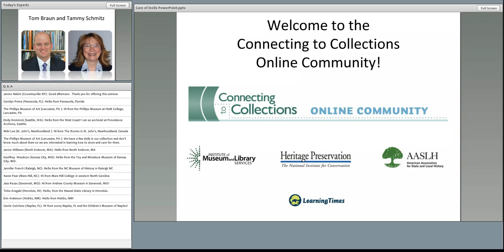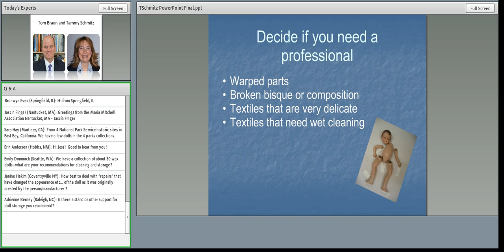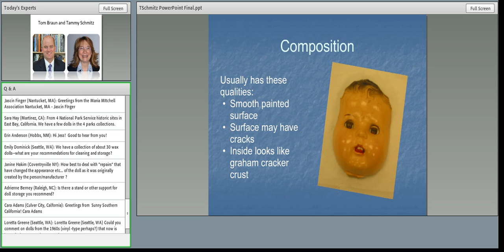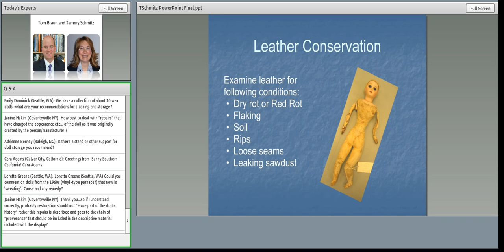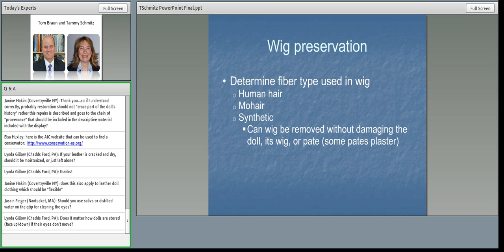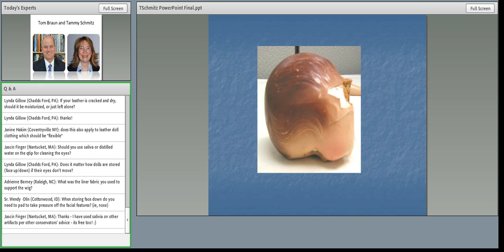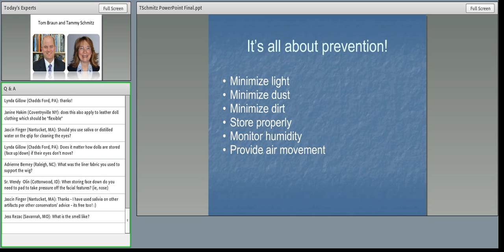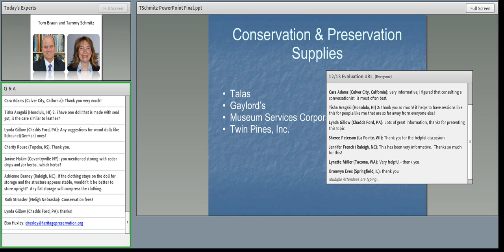C2CC Care of Dolls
Recorded: Tuesday, December 13, 2011